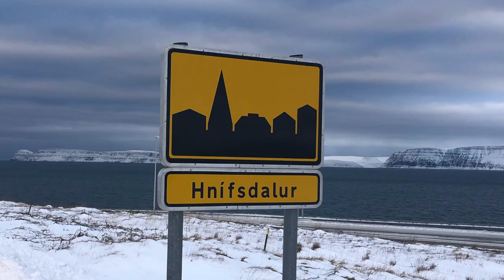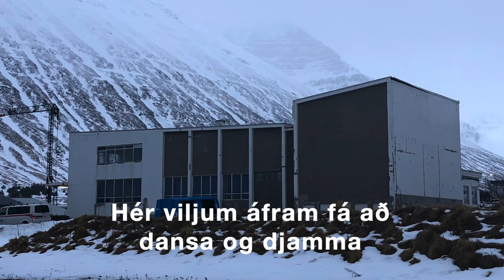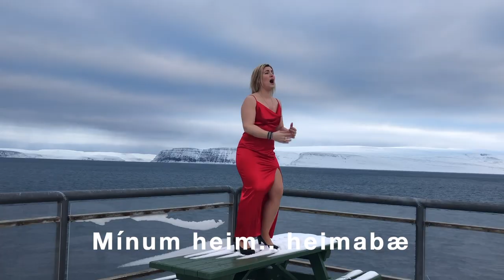Hnífsdalur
Þorrablót Hnífsdælinga 2021 -
Hnífsdalur - Lag um upplifun brottfluttra að koma heim.